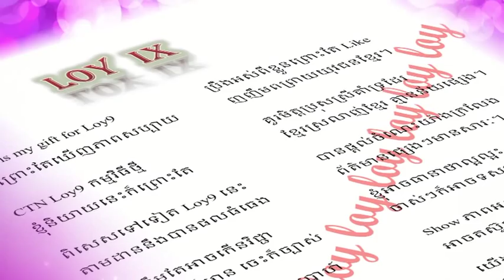Loy9 TV Episode 4 Part 3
Watch Loy9 Episode 4 Part 3 which was aired on Sunday February 5th, 2012. The topic of this episode was "Persuasion."